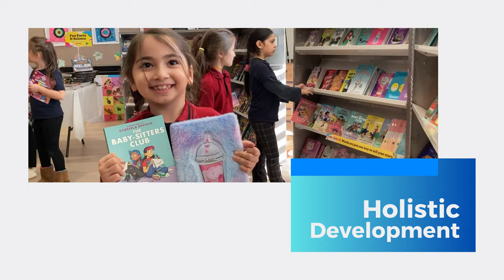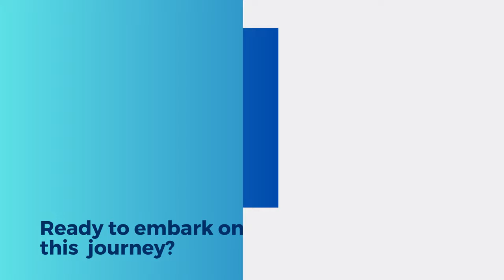Why Choose Brooklyn Amity School? Unveiling the Path to Excellence Brooklyn Amity School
Seeking a world-class education that lays a strong foundation and propels your child towards a bright future? Brooklyn Amity School is your answer!

FREE 3K and PREK Programs: Set the stage for lifelong learning with our early education offerings.

Private K-12 Education: A seamless journey of growth from kindergarten to high school, ensuring quality at every stage.

Quality Education: Our dedicated faculty and innovative approach create a learning environment that breeds success.

Central Location: Find us at 3867 Shore Parkway, Brooklyn, New York – conveniently accessible for families citywide.

But our commitment extends beyond textbooks. At Brooklyn Amity School, your child will flourish in a supportive environment that nurtures individuality and holistic development.

From dynamic Student Clubs to captivating Indoor Activities and exciting Outdoor Expeditions, our students thrive beyond the classroom.

As they progress through their academic years, our 1:1 College Counseling prepares them for higher education, ensuring they're well-equipped for their future pursuits.

With a remarkable student-teacher ratio of 9:1, we prioritize personalized attention, ensuring your child's needs are met and their potential is maximized.

Ready to embark on this educational journey?
to explore more about our offerings, values, and our commitment to excellence.

Discover how Brooklyn Amity School can shape your child's future!